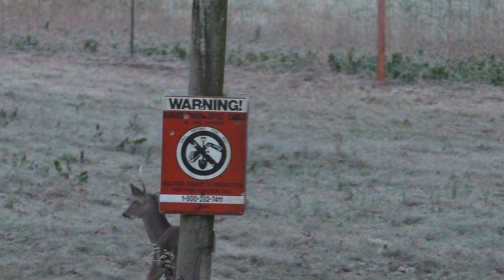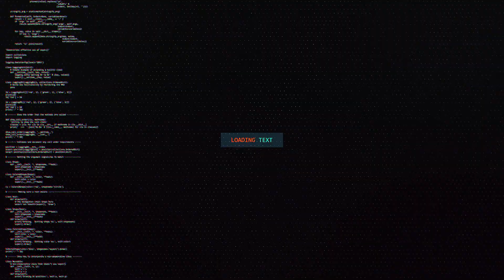Rinehart Doe decoy young buck reactions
Deer season was well into the "lockdown" phase of the rut. And I was getting desperate and decided to dust off the ol, Rinehart Doloma Doe Decoy in hopes of pulling in a seeker. These decoys are made to move when the wind blows, but I decided to stick a screw in the side of her and tie on some fishing line to tug from our box blind when I saw a deer in the distance. These young bucks didn't quite know what to make of her. I never lured in the big bucks, but I sure had fun watching these guys check her out.